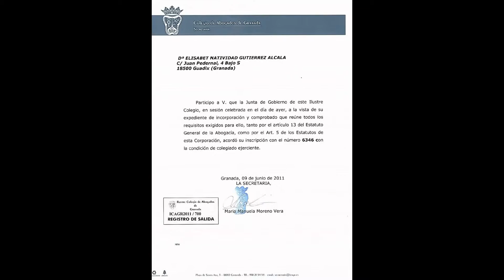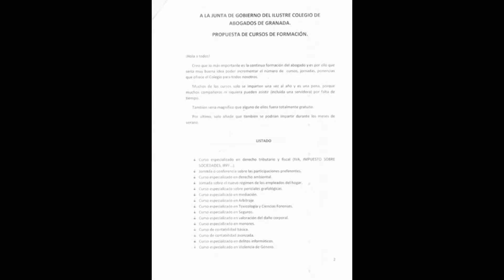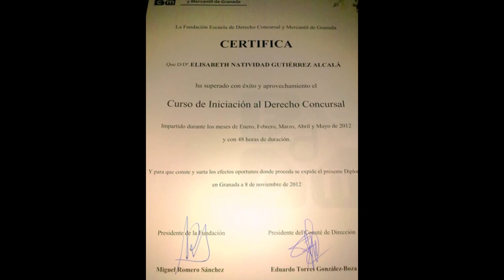DESPACHO JURÍDICO TODO-DERECHO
Elisabet Natividad Gutiérrez Alcalá. Colegiada nº 6346 ICAGR.

Cita previa llamar al 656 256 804.